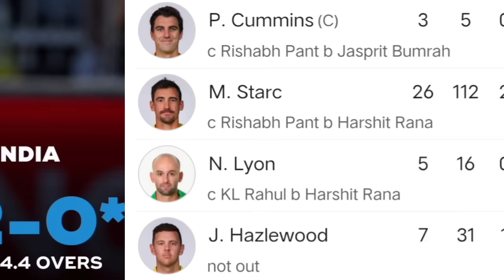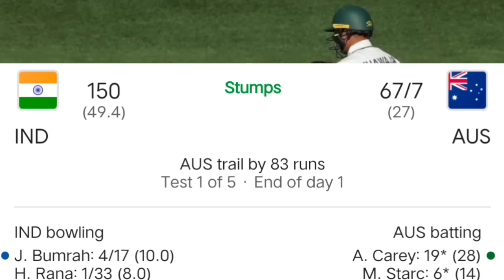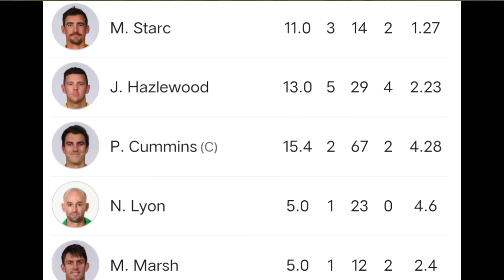நீ என் சிஸ்யண்டா | RAHUL Pavillion - க்கு வந்ததும் ஓடி போய் KOHLI செய்ததை பாருங்க | IND VS AUS